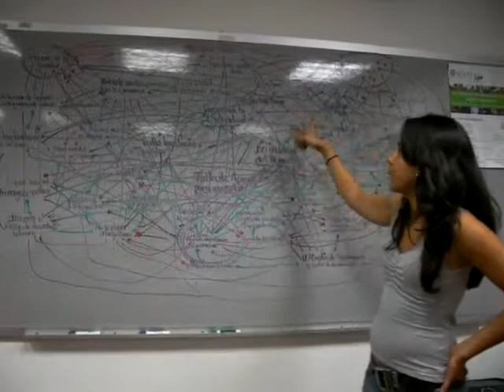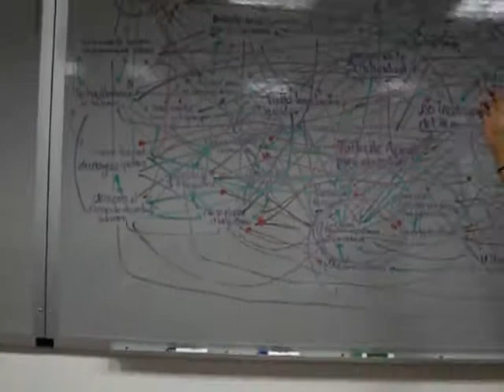Diagrama Circular El Humedal que Queremos 3